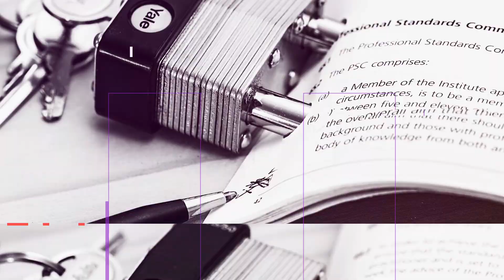Undue Influence in Texas Wills: When Pressure Becomes Illegal (Lawyer Tips)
Concerned about the fairness of a Texas will or potential undue influence impacting your rightful inheritance? Expert Texas estates attorney Isaac Shutt explores the legal intricacies of the "undue influence" legal argument for contesting wills.

Key Takeaways:

    Undue Influence: Delve deeper than the mere notion of "pressure." Isaac clarifies the strict legal definition in Texas, outlining the rigorous criteria courts consider for successful undue influence claims.

    Understanding the Challenges: Learn about the high threshold of proof required in Texas probate courts. Isaac dispels misconceptions and highlights why mere discomfort or disagreement with a will's provisions likely fall short of legal grounds.

    Identifying Red Flags: Gain valuable insights into potential indicators of undue influence, allowing you to recognize situations warranting legal consultation.

    Legal Strategies Beyond Undue Influence: While proving undue influence can be challenging, we discuss alternative legal avenues your attorney may explore to protect your inheritance.

    Seeking Qualified Guidance: Remember, this video provides general information and does not constitute legal advice. We emphasize the importance of consulting with a seasoned Texas attorney to assess your specific case and pursue the most effective strategies.

to learn more about Texas estate planning attorney Isaac Shutt, Esq.

✅  About Isaac Shutt Esq.

Isaac Shutt, Esq, is a highly experienced Texas Wills, Trust, and Probate Lawyer.  In this channel, @texasestateplanning, Estate Planning Attorney Isaac Shutt gives valuable tips on Texas wills, trusts, probate, guardianship, and small business formation.

🔔Navigate Estate Planning with Ease: Join Isaac Shutt for Insightful Advice on Guardianship and Business Formation.